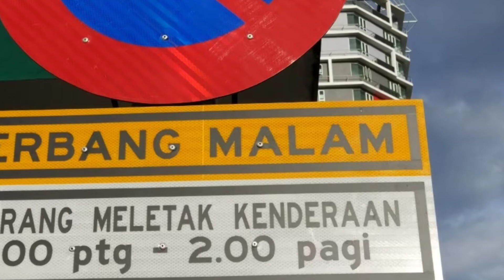Kek Lok Tong Ipoh Perak Malaysia